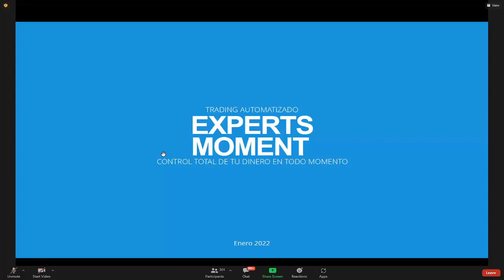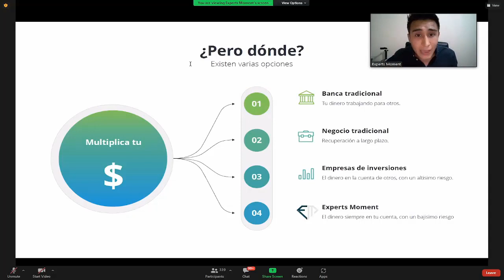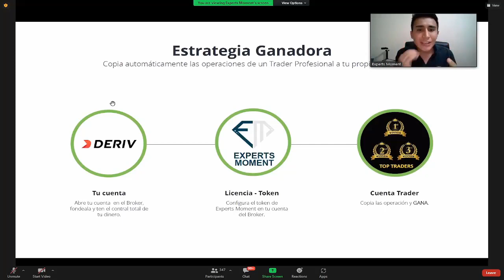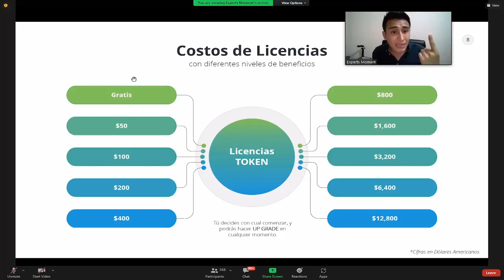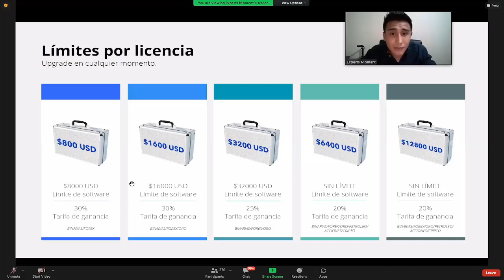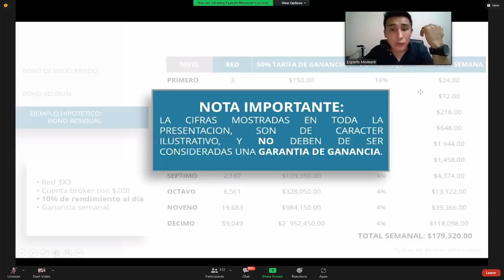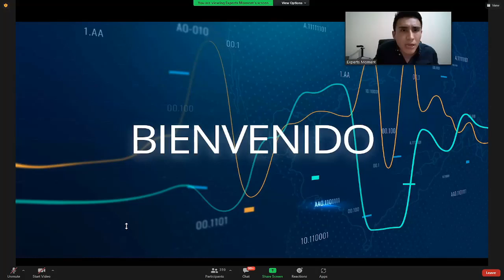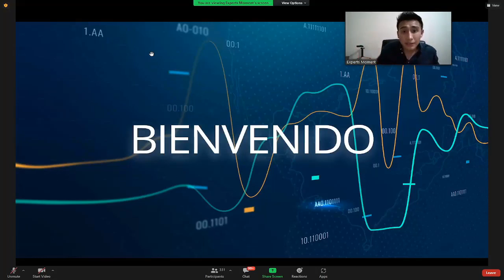Presentacion de Experts Moment por Xavier Vergara (Ene 12-22)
✅ Esta es tu gran oportunidad de ganar por medio de un Software de Experts Moment que te permitirá generar ingresos todos los días de lunes a viernes de manera automática por medio de Copy Trading con los Brókers más reconocidos